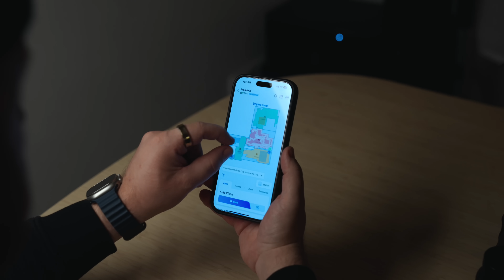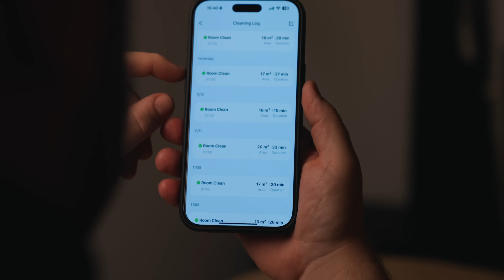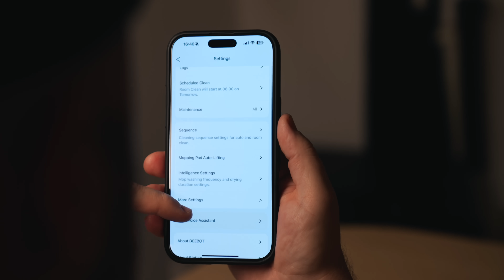NEJVĚTŠÍ ROBOVYSAVAČ na světě?! 🤖 | Ecovacs Deebot T30s Combo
🟠 Základní verzi Ecovacs Deebot T30s (vysávání + vytírání)

🎥 Kamera: Marek Danišík
ℹ️ Transparentnost – Vysavač Ecovacs Deebot T30s Combo Complete na test zapůjčil výrobce Ecovacs, který je také partnerem videa.

🔔 Aktivuj si zvoneček vedle tlačítka "Odebíráno", ať nezmeškáš žádné nové video!

📧 Žádosti o partnerství, média a obchodní příležitosti směřuj na vojta(at)closefriends.cz 👍🏻